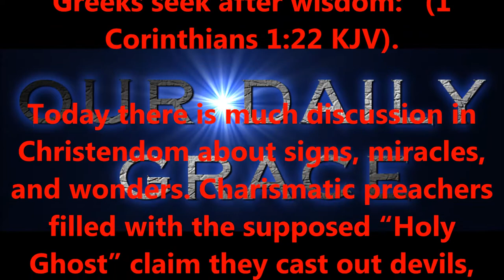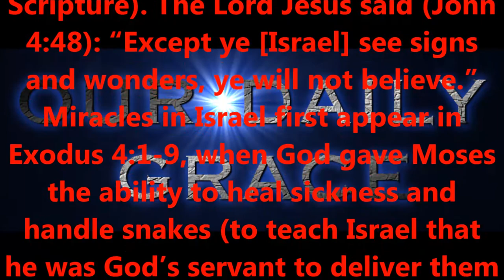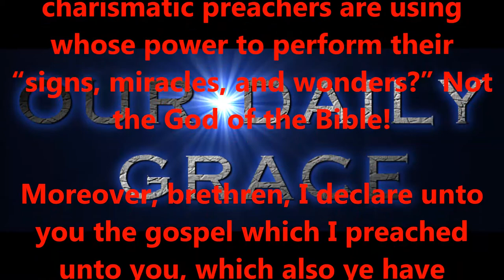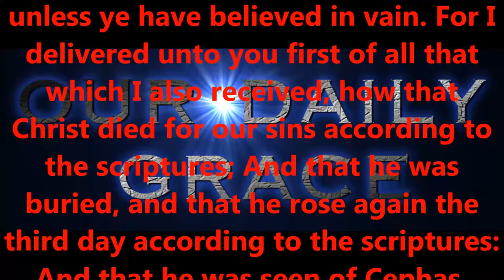JEWS REQUIRE A SIGN